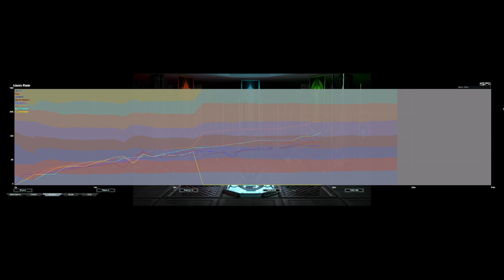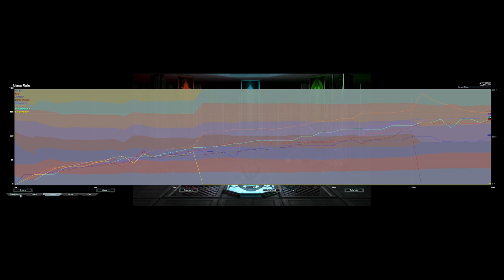T3 Land or T3 Air? Yes. || 4v4 Ladder on Syrtis Assault